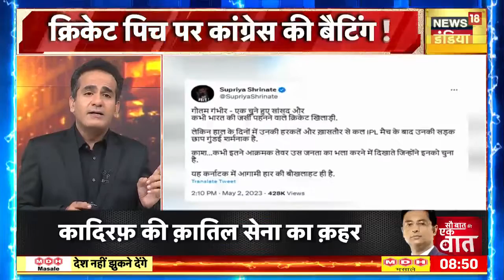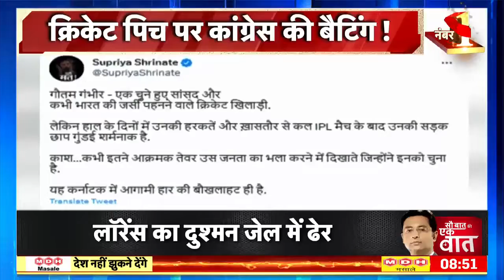Desh Nahin Jhukne Denge : गंभीर-कोहली का 'मैच', कांग्रेस 'क्लीन बोल्ड' ! ​Kohli Gambhir Fight | IPL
क्या खेल के मैदान में खिलाड़ी. किसी राजनीतिक पार्टी का झंडा लेकर मैदान में उतरते हैं ? क्या खेल के मैदान में खिलाड़ियों के आपसी झगड़े के पीछे
कोई राजनीतिक एजेंडे होता है ? क्या क्रिकेट के मैदान में...खिलाडियों की आपसी कहासुनी का. राजनीति से कोई कनेक्शन होता है ?